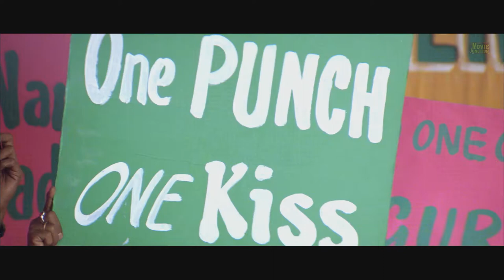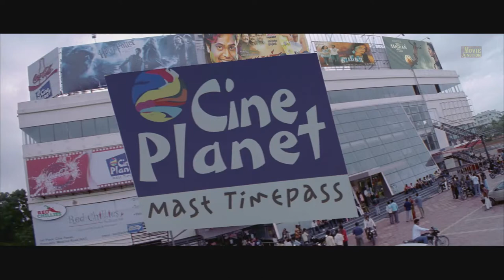🔴Hansika Motwani Tamil Super Hit MOVIES || HD Tamil Movie ( ROWDI KOTTAI MOVIE PART 2#MOVIES